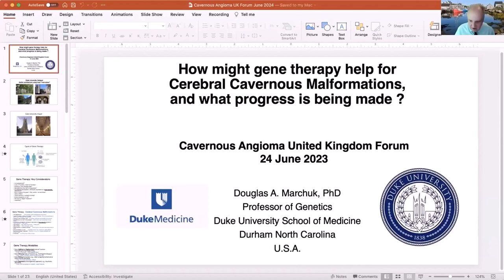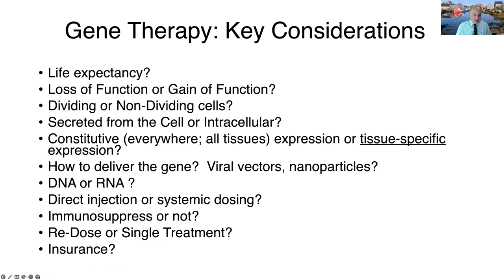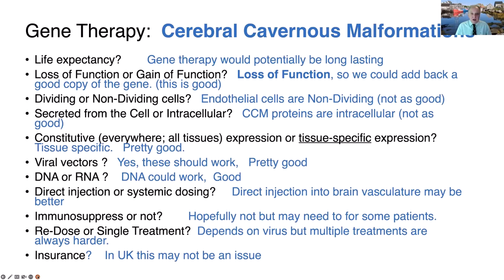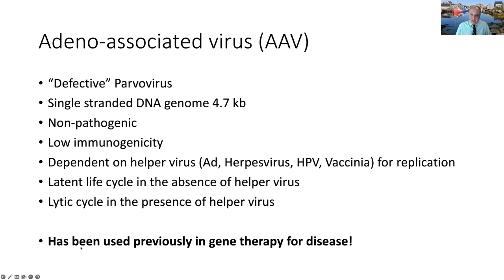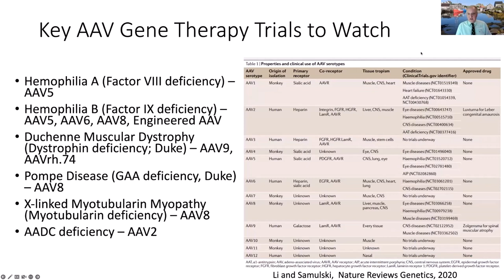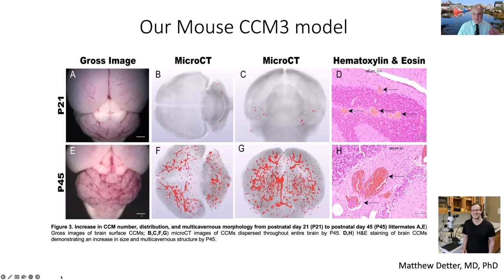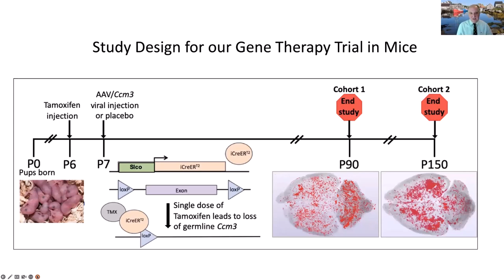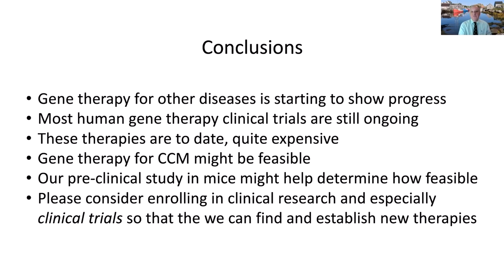How might gene therapy help and what progress is being made towards this? - Dr Dough Marchuk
How might gene therapy help and what progress is being made towards this? with Dr Dough Marchuk

A cavernoma is made up of abnormal blood vessels and can be found in the brain and/or spinal cord and looks like a raspberry.

1 person in 600, in the UK, has a brain cavernoma without symptoms (asymptomatic). This equates to roughly 90,000 people – enough to fill Wembley Stadium. A spinal cavernoma is rarer than a brain cavernoma.

This is a recording of one of our webinars given during our Annual Forum 2023